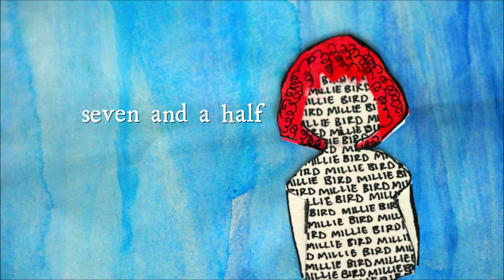Lost & Found, Brooke Davis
An irresistible debut novel about the wisdom of the very young, the mischief of the very old, and the magic that happens when no one else is looking